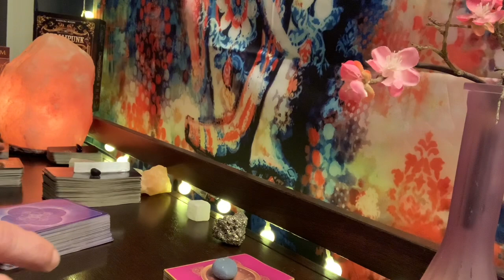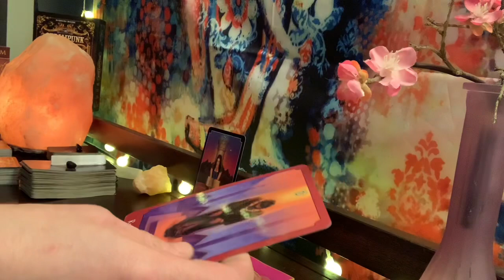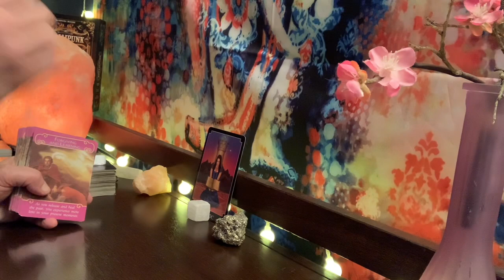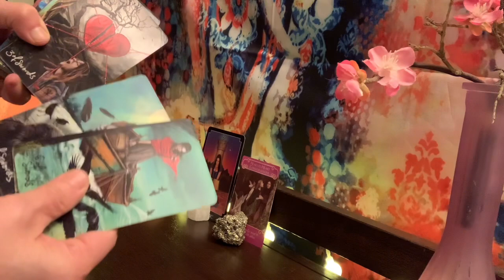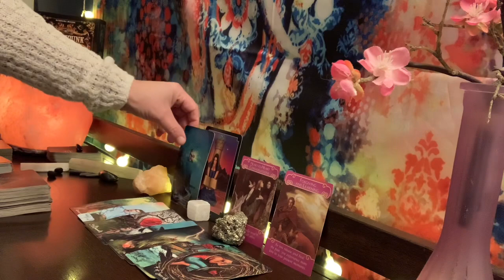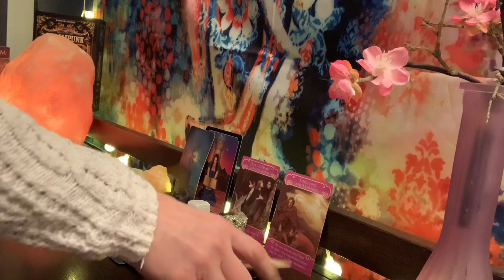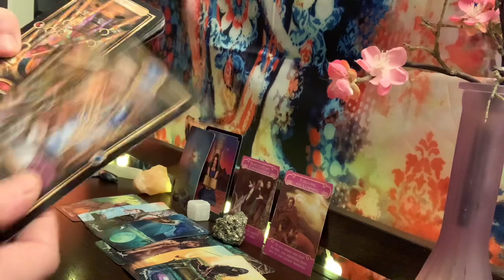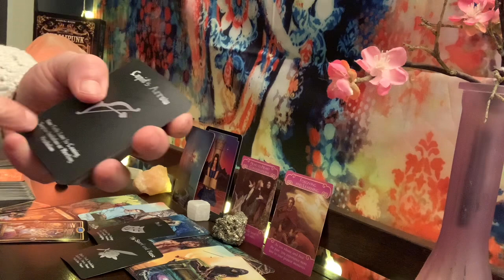AQUARIUS NOVEMBER 2020 “BLOCKED” “MESSAGES” “ADDICTION” “NOT GIVING IN YET” WEEKLY LOVE TAROT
AQUARIUS SOMEONE IS NOT GIVING IN JUST YET! NOVEMBER LOVE
I AM BOOKING PERSONAL READINGS!!!

MY WISHLIST

ARCANUM TAROT
THE STEAMPUNK TAROT
THE GILDED TAROT
THE UNIVERSE HAS YOUR BACK
MOONOLOGY ORACLE CARDS
LIGHT SEERS TAROT
THE ROMANCE ANGELS TAROT ORACLE
THE NAKED HEART TAROT